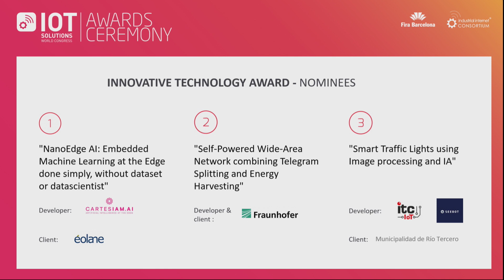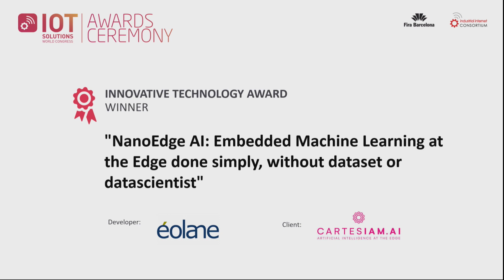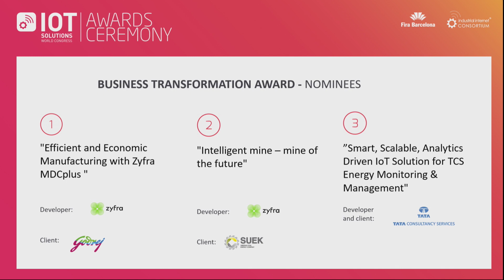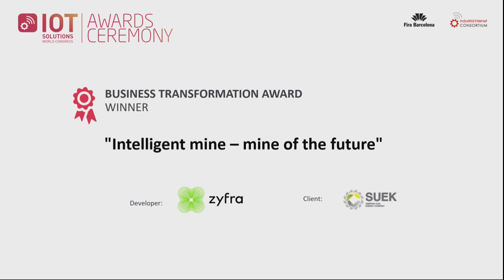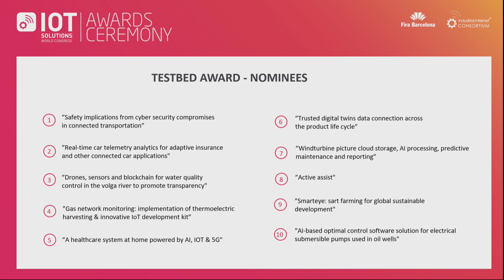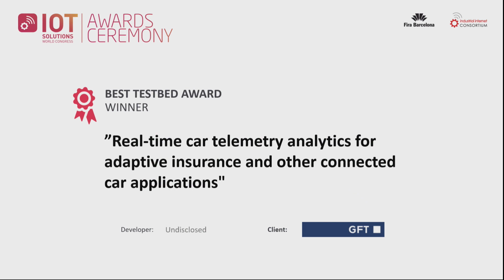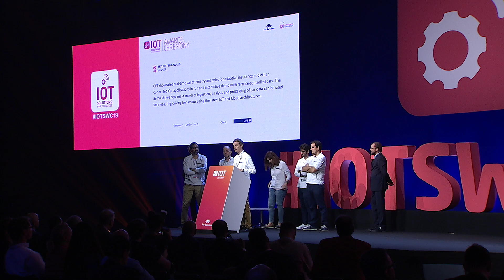IOT Solutions Awards Ceremony